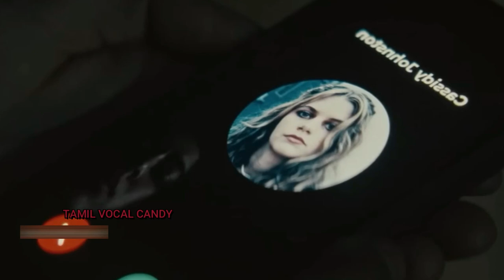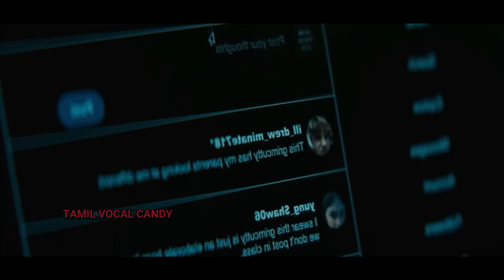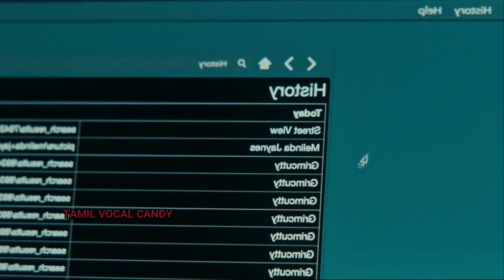Grimcutty 2022 | Hollywood Movies Explanation & Story Review in Tamil | TAMIL VOCAL CANDY | meenu